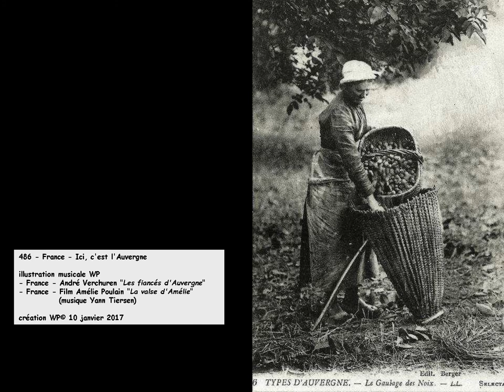Ici c est l Auvergne